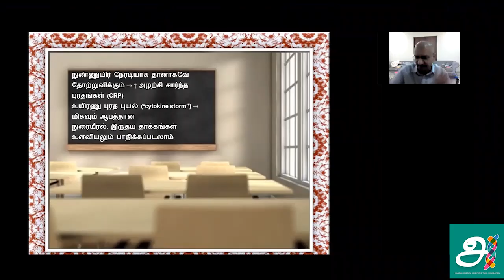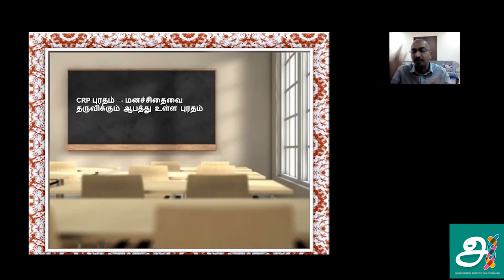MMSTVL7AAAO | MBBS in Tamil | மூளைச்சலவை செய்யும் அழற்சிப் புரதங்கள் | Dr செம்மல்